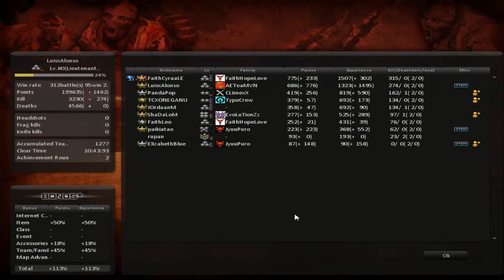CSO | Zombie Scenario | Dead End | Season 1 CSO sg/my